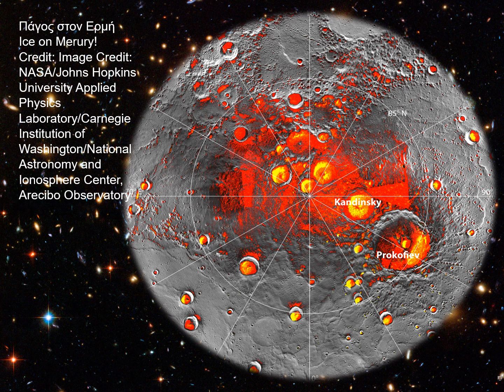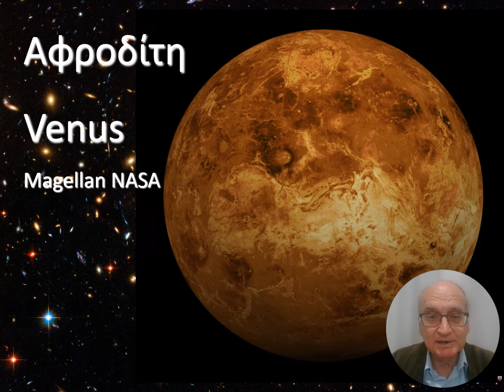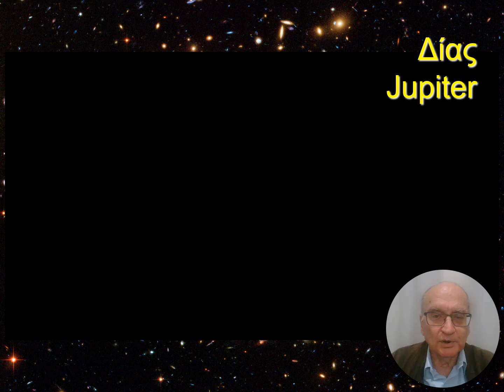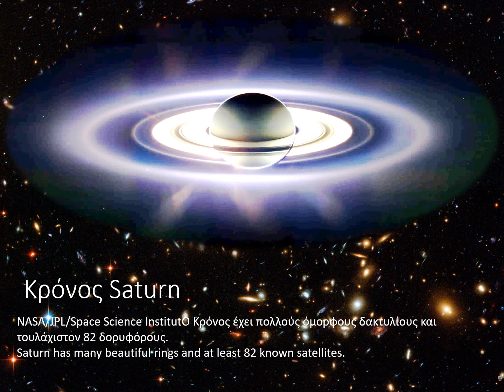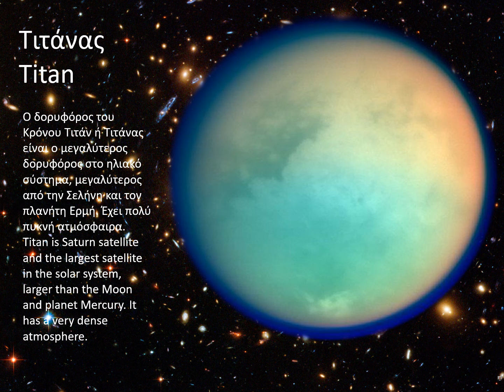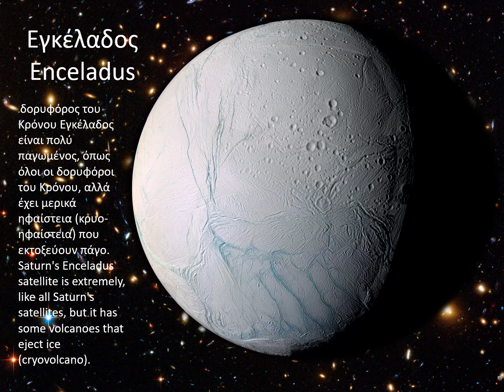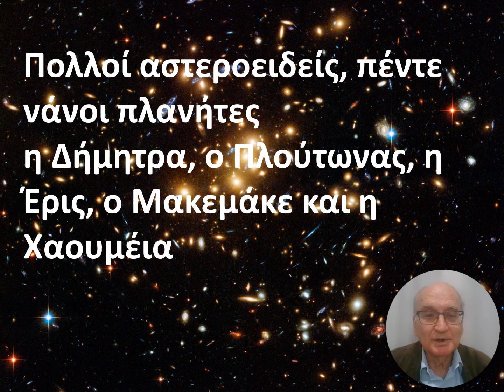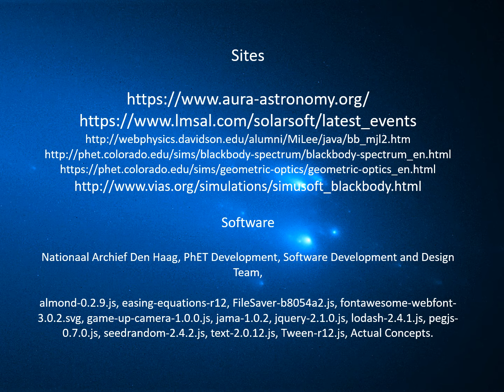οι Πλανήτες εν συντομία Planets in a nutshell X Moussas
Οι Πλανήτες, Ξενοφών Διονυσίου Μουσάς,  καθηγητής Φυσικής Διαστήματος
The planets, Xenophon Moussas Professor of Space Physics
Η μελέτη των πλανητών από την αρχαιότητα ουσιαστικά γέννησε τις θετικές επιστήμες με προηγμένα μαθηματικά και συνεχίζει να παρέχει νέες θεωρητικές και πρακτικές γνώσεις, για τις θεωρητικές γνώσεις αλλά και τις εφαρμογές της επιστήμης και της καθημερινής ζωής. Κατά την προϊστορική εποχή η μελέτη του ουρανού και η κίνηση των πλανητών οδήγησε αναπόφευκτα στην ανάπτυξη των μαθηματικών με τα ακριβή πλανητικά μοντέλα κίνησης των πλανητών κατά την εποχή του Πλάτωνα και του Αριστοτέλη που μετεξελίχθηκαν στην ελληνιστική περίοδο και η αστρονομία έφθασε στο ανώτατο σημείο της με τους νόμους του Κέπλερ και του Νεύτωνα δυο χιλιετίες αργότερα.
Έχουμε ακόμα πιο εντυπωσιακά αποτελέσματα κατά τη διάρκεια της Εποχής του Διαστήματος. Οι σύγχρονες διαστημικές τεχνικές με γρήγορα ηλεκτρονικά, ηλεκτρονικούς υπολογιστές και ρομπότ δίνουν εξαιρετικά εντυπωσιακά και ενδιαφέροντα αποτελέσματα.